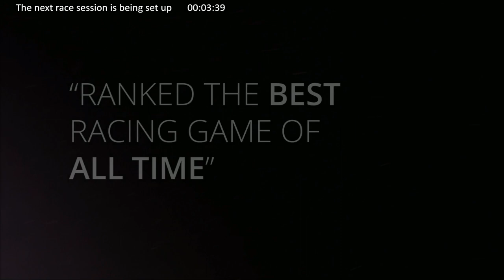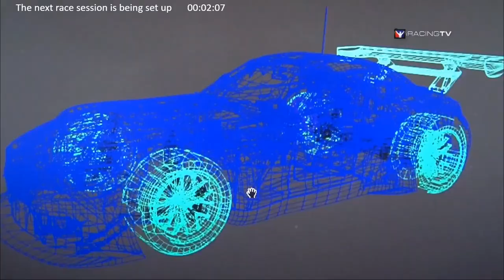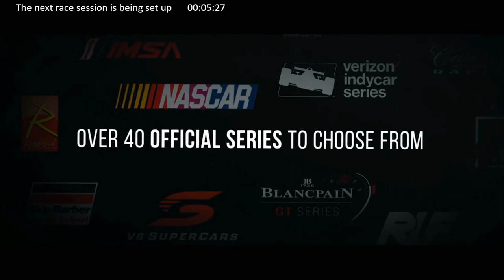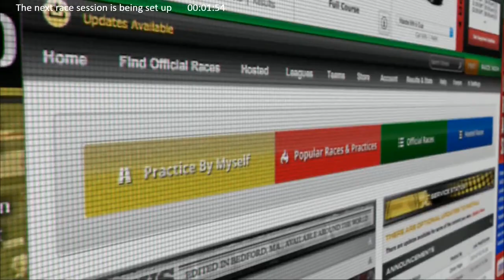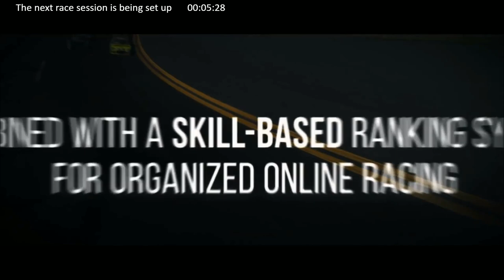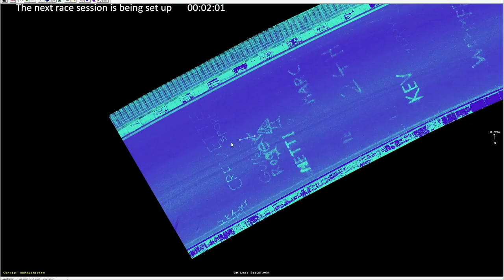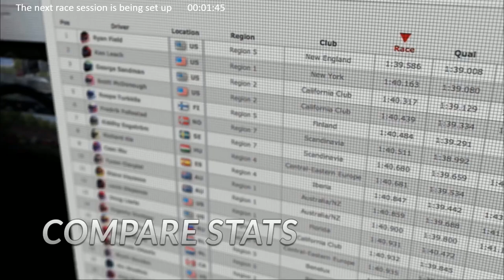iRacing: BSR Formula Renault 2.0 Series - Bathurst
Thanks for checking out the BSR Formula Renault 2.0. This round comes to you from Bathurst, also known as Mosport.

Watch as some of the best Sim Racers from around the world compete for the championship.

Software
iRacing.com